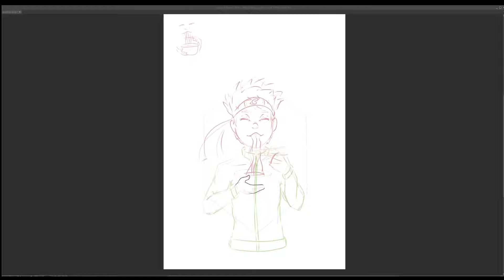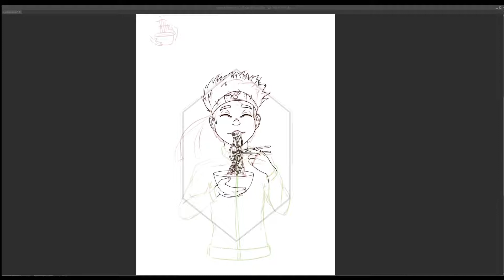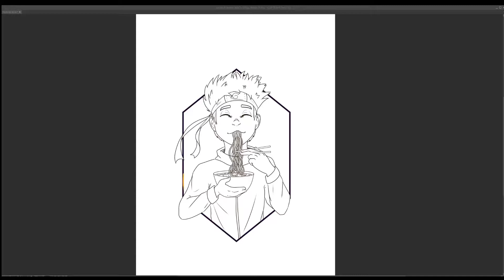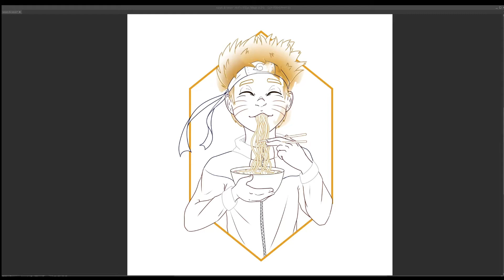[speedpaint] Naruto Uzumaki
I absolutely love the Naruto series. And I’m quite please with this happy ramen slurping naruto. He’s adorable. :) I did have a hard time with his spiky hair.but I think it came out alright in the end. I hope you like it ✨
Tools: X-pen 15" Pro Paint tool sai 2